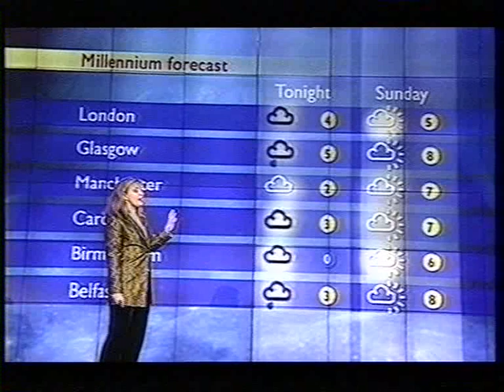BBC Weather 1st January 2000: New Year's Day